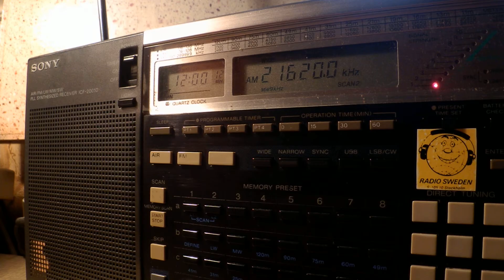27 11 2015 Radio France International in Mandingo to WeAf 1200 on 21620 Issoudun